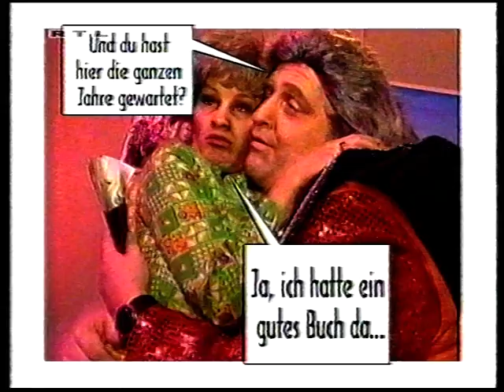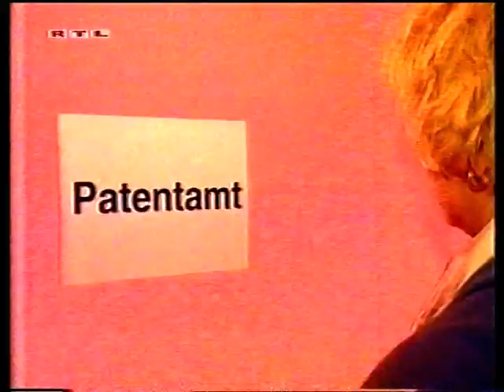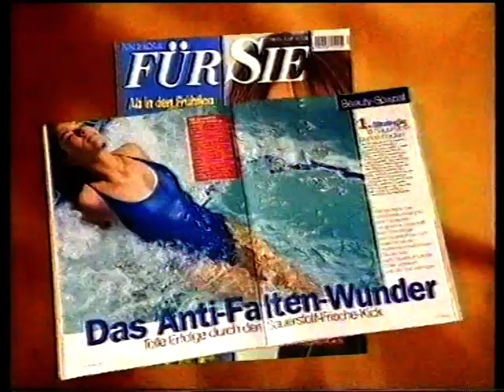Happiness - 14.02.1997 - Teil 1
Happiness war eine von Januar 1997 bis Juli 1998 auf RTL ausgestrahlte Comedyreihe. Sie wurde von Jacky Dreksler produziert und war das erste feste Fernsehengagement von Markus Maria Profitlich.[1] Dreksler verarbeitete laut Profitlich in Happiness Sketche, die für RTL Samstag Nacht als nicht gut genug befunden wurden